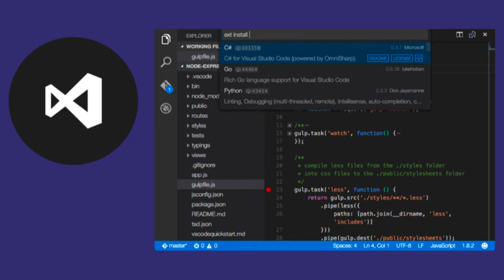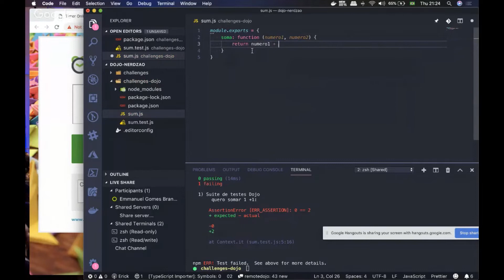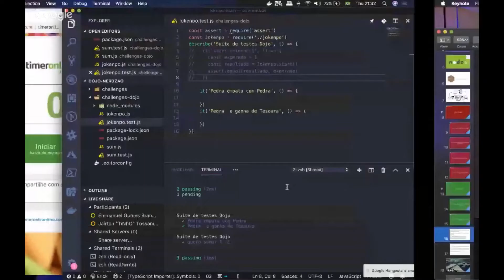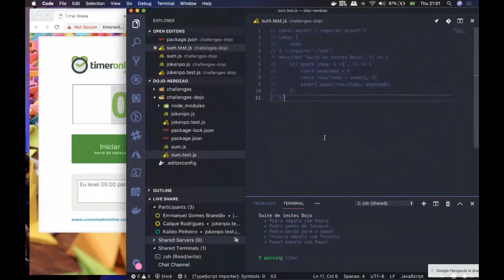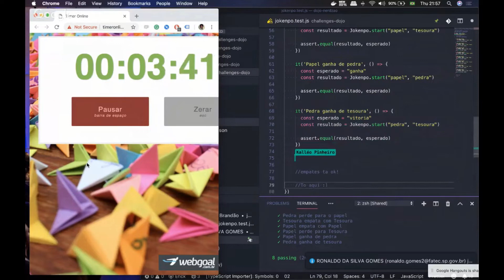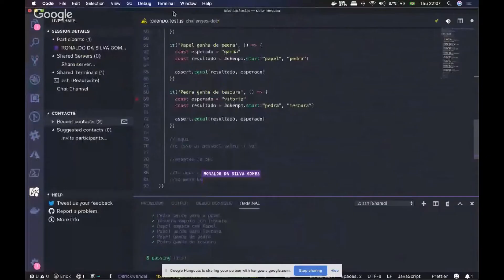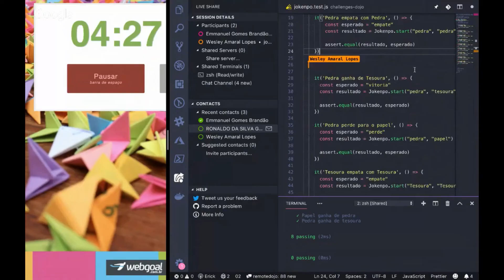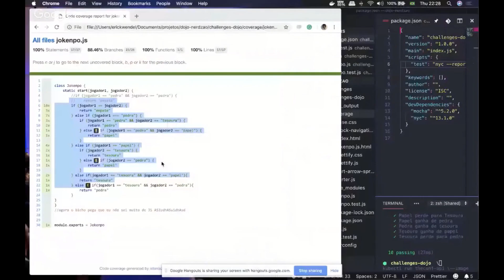Nerdzão Live #8 - Coding Dojo Online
E chegou o PRIMEIRO Coding Dojo Online usando o Visual Studio LiveShare. Já pensou em resolver desafios de forma interativa, usando o Visual Studio ou VSCode, com até 5 pessoas conectadas ao mesmo tempo? Nosso encontro online focará em desafios de lógica seguindo a metodologia TDD.

O que é Coding Dojo ?

O Coding Dojo consiste em uma forma divertida de aprender uma linguagem nova e encarar desafios de lógica, nos quais as pessoas vão ao palco em duplas e permanecem por 5 a 7 minutos desenvolvendo a solução, quando outra dupla assume e continua o desenvolvimento, até se obter a solução final ao problema proposto, sempre participam especialistas da linguagem, que orientam os coders em dúvidas que surjam.

E esse tal de TDD?

Test Driven Development, em sua definição descaradamente chupinhada por mim da Wikipedia:

Desenvolvimento guiado por testes é uma técnica de desenvolvimento de software que baseia em um ciclo curto de repetições: Primeiramente o desenvolvedor escreve um caso de teste automatizado que define uma melhoria desejada ou uma nova funcionalidade. Então, é produzido código que possa ser validado pelo teste para posteriormente o código ser refatorado para um código sob padrões aceitáveis. Kent Beck considerado o criador ou o 'descobridor' da técnica, declarou em 2003 que TDD encoraja designs de código simples e inspira confiança. Desenvolvimento dirigido por testes é relacionado a conceitos de programação de Extreme Programming iniciado em 1999, mas recentemente tem-se criado maior interesse pela mesma em função de seus próprios ideais. Através de TDD, programadores podem aplicar o conceito de melhorar e depurar legado desenvolvido a partir de técnicas antigas.

Vamos nos orientar nas fases básicas do TDD: Red, Green, Refactor, onde primeiro construímos um teste simples que falhe (Red), afinal a solução para ele ainda não foi desenvolvida, em seguida fazemos ela funcionar da maneira mais rápida possível (Green) e então entramos na fase Refactor, onde o pessoal expectador pode opinar/criticar/cometer um atentado terrorista, e então a solução é melhorada para a próxima dupla continuar o desafio

Agenda:
21:00 - 21:10 - Abertura e Explicação - Erick Wendel e Emannuel Brandão
21:10 - 21:20 - Defiição de times via Slack
21:20 - 22:00 - Desafios com Participantes.

Sobre os apresentadores:

Emmanuel Brandão

Participo do grupo de arquitetura de software .Net Architects, e da organização do .Net Architects Day, evento anual, e também de outros eventos, como o The Developer Conference, ... Organizo os meetups Delivering Software e DevOps BR.
Atuo atualmente como consultor em ALM (Application Lifecycle Management) / DevOps, usando Microsoft TFS e o VS Team Services.

Erick Wendel

Microsoft Most Valuable Professional (MVP). Co-organizador das comunidades NodeBR, Javascript São Paulo, Nerdzão e Nerdgirlz. Consultor Especialista na EW.IT e Diretor de Tecnologia no Grupo Resolv. Possui amplo conhecimento em arquitetura, desenvolvimento e segurança de aplicações. Palestrante nas maiores e mais populares conferências de tecnologia da América latina.